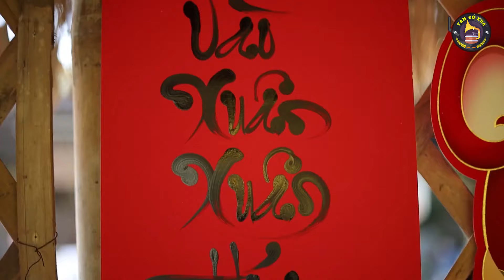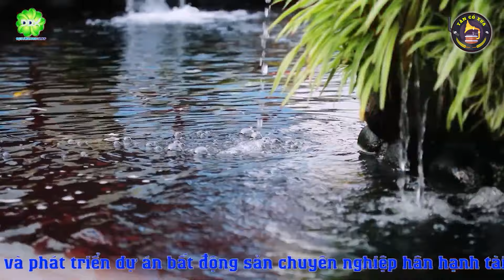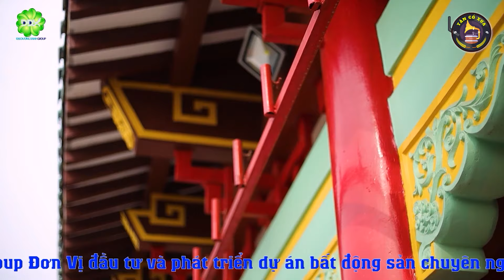Tân Cổ Chào Xuân QUÝ MÃO Hay Nhất 🚩Tân Cổ KÌA EM MÙA XUÂN 💖 Ca Cổ Xuân 2023 Rộn Rã Đón Xuân Về 🚩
► Đây là những bản Nhạc do chính Việt Ca Cổ Buồn thu âm. Đề nghị các tổ chức, cá nhân không reup dưới mọi hình thức.
© Bản quyền Video thuộc về Việt Ca Cổ Buồn
© Copyright by Việt Ca Cổ Buồn ☞ Do not Reup
► Tracklist:
Tân Cổ Chào Xuân 2023
00:00 Tân Cổ Kìa Em Mùa Xuân - Ns Nguyễn Văn Khởi ft Ns Diễm Thanh
05:56 Liên Khúc Dịu Dàng Xắc Xuân - Ns Bích Ngọc
10:55 Tân Cổ Quê Hương Mùa Xuân - Ns Thu Vân
15:20 Tân Cổ Tết Quê - Ns Võ Ngọc Quyền ft Ns Nguyễn Văn Khởi
21:40 Tân Cổ Cánh Hoa Yêu - Ns Nguyễn Văn Khởi ft Ns Trang Hạ
27:48 Tân Cổ Đời Người Gió Thoảng Mây Bay - Ns Thanh Nhường
33:52 Tân Cổ Hẹn Hò Đêm Trăng ft Ns Lương Hồng Huệ
38:13 Tân Cổ Tiếng Chày Trên Sóc BomBo - Ns Trịnh Ngọc Huyền
46:10 Trích Đoạn Tìm Em Nơi Đâu - Ns Trịnh Ngọc Huyền ft Cvvc Nguyễn Văn Khởi
57:32 Tân Cổ Lỡ Thương Nhau Rồi - Ns Võ Ngọc Quyền